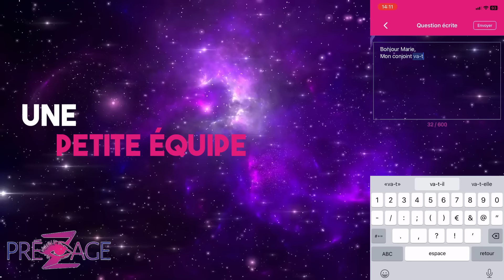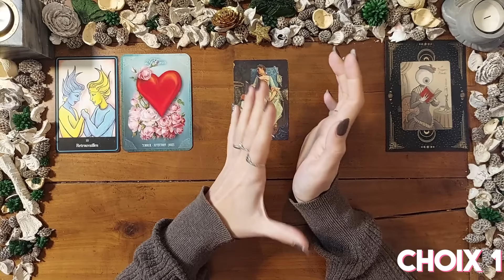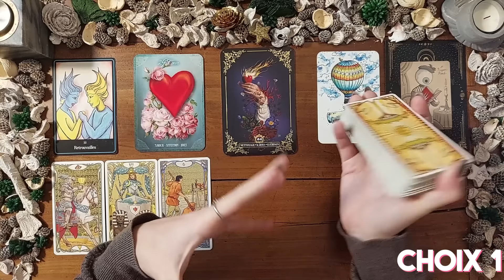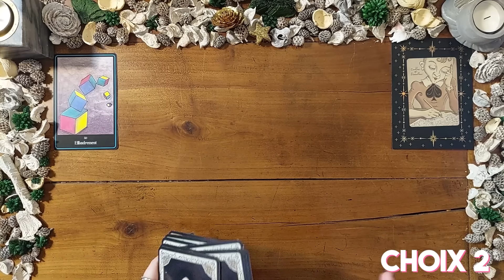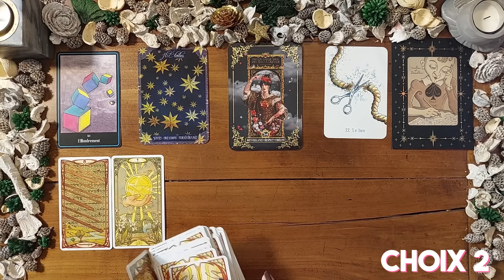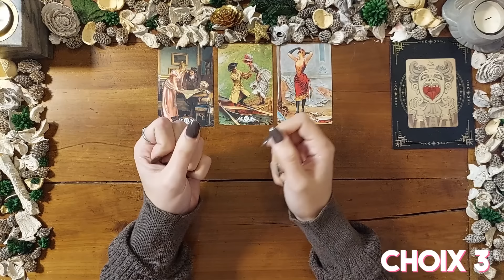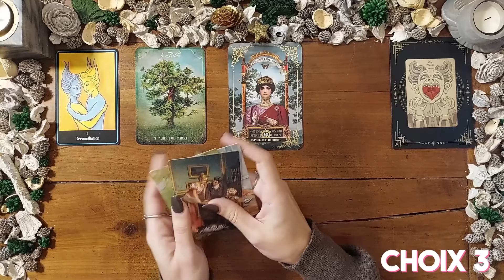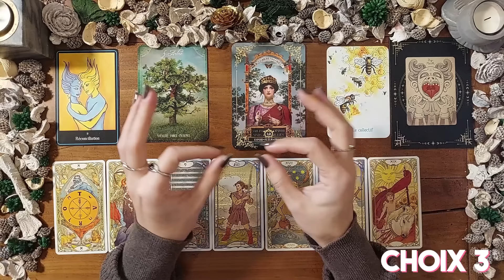💕 Ce Qu'il/Elle Pense ! ✨ Ultra Détaillé 🔥💋🥰 (Tirage Sentimental à 3 Choix) 🔮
Aujourd'hui dans cette vidéo nous allons creuser pour voir Ce Qu'il/Elle Pense !  ❤️

Guidance interactive (voyance Sentimentale)
Choisissez une carte et laissez vous guider par le tirage.

30 mins : 48€ TTC
1H : 72€ TTC
Le nombre de questions n'est pas limité et nous pouvons aborder tous les domaines souhaités (hormis la santé) durant la guidance qui se fera au téléphone. N'hésitez pas à me donner le contexte de votre situation par mail et vos disponibilités pour faciliter la prise de RDV.
*Je ne propose pas de vidéo privée, uniquement des guidances téléphone

🔮 GUIDANCE

00:00-intro

00:38-Partenariat Prézage

01:08-Choix1

22:30-Choix2

43:36 -Choix3

Ceci est une guidance générale, prenez ce qui résonne pour vous et laissez le reste.
Les guidances sont faites pour vous donner l'énergie du moment, et vous aider à mieux comprendre certaines situations.
L'issue vous appartient et peut être changée à tout moment par votre intention car vous avez le libre arbitre.
Les guidances sont faites pour éclairer votre chemin et souvent confirmer ce que vous savez déjà au fond de vous.